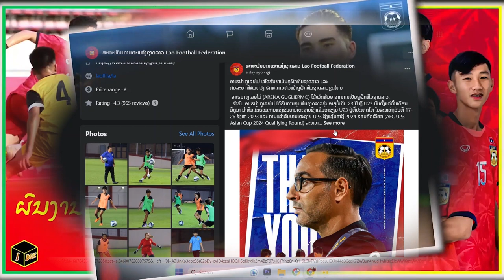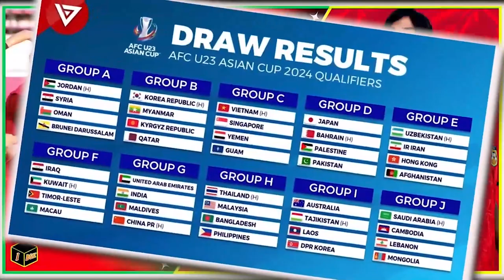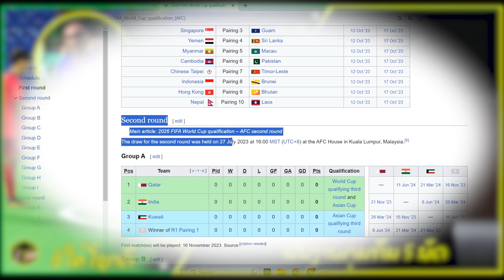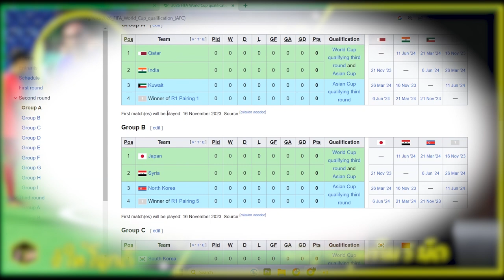ทีมชาติลาว แยกทาง ARENA GUGLIERMO โค้ช อิตาลี